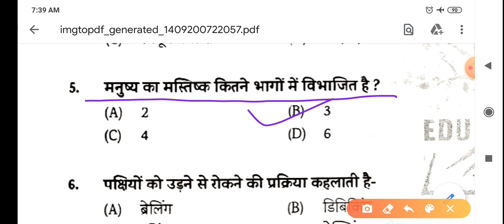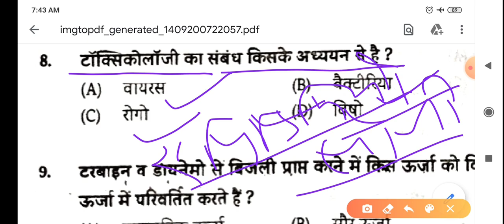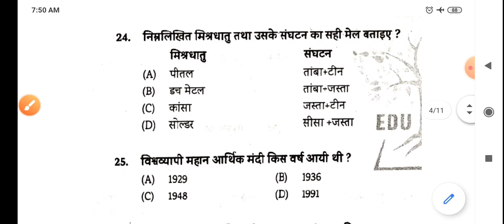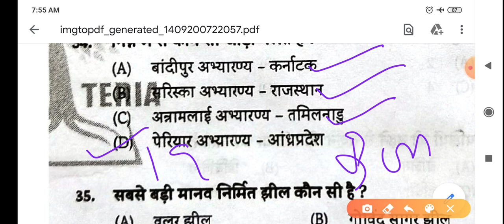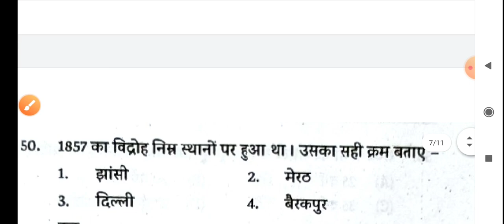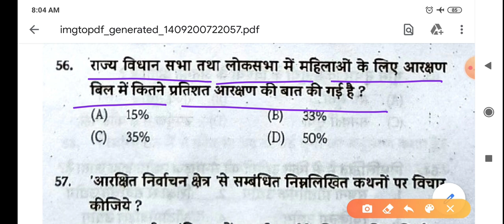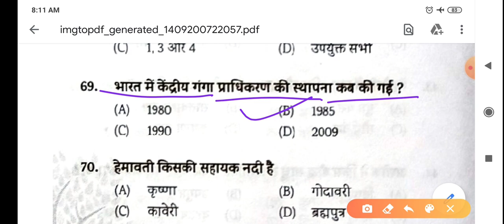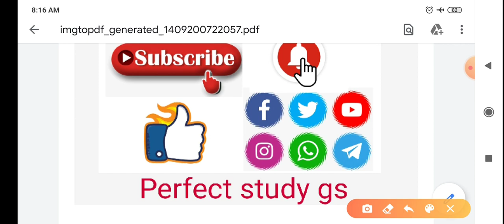Test Series 03 | Bihar Daroga Mains | Edu teria vol 2 | Bihar daroga mains Eduteria vol 2| bihar si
Test Series 03 | Bihar Daroga Mains | Edu teria vol 2 | Bihar daroga mains Eduteria vol 2 | bihar si mains practice set | बिहार दरोगा मैंस प्रैक्टिस सेट | perfect study gs | bihar daroga mains practice